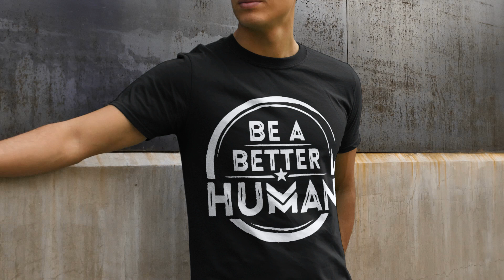Be A Better Human Shirt